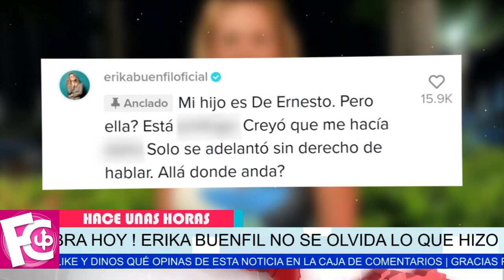🔴🤐 Erika Buenfil 𝗡𝗢 𝗢𝗟𝗩𝗜𝗗𝗔 lo que le hizo Inés Gómez Mont 😱